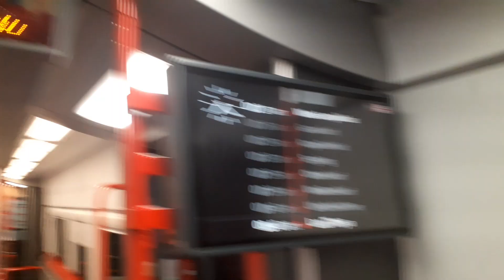S2 Mitfahrt Wien Floridsdorf nach Wien Leopoldau (ÖBB Doppeltraktion Cityjet 4746)(26.01.2023)